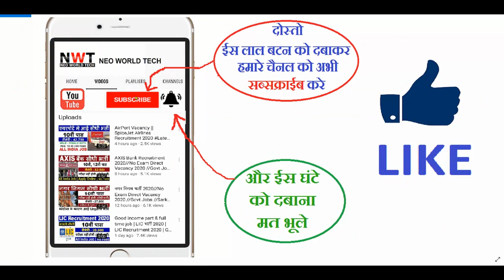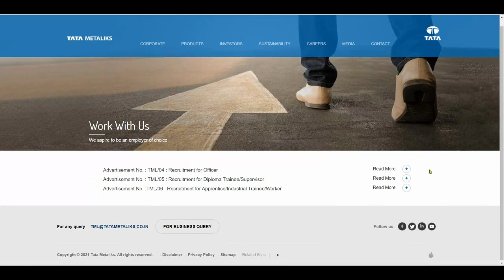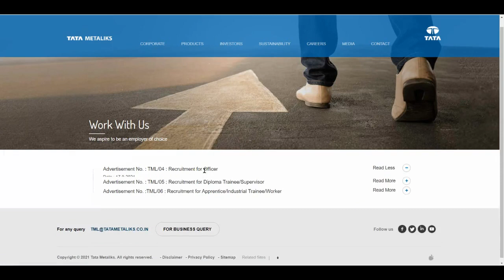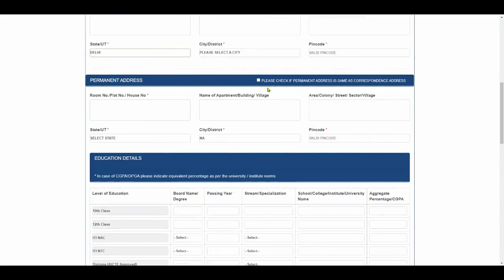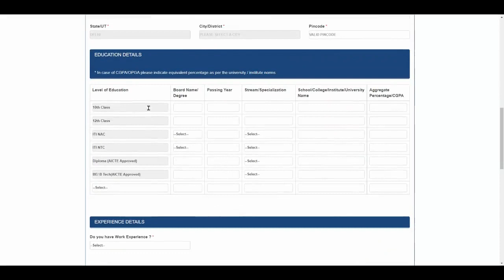TATA सीधी भर्ती 2022 | TATA Job Vacancy 2022 |10th,12th & Graduate Jobs | New Vacancy 2022 बड़ी भर्ती